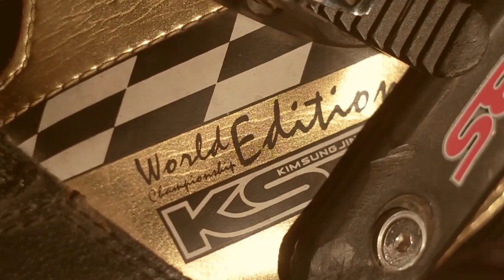Ролики для слалома - обзор Seba KSJ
Seba KSJ - обзор золотых роликов для слалома. Профессиональный слалом - их единственное предназначение